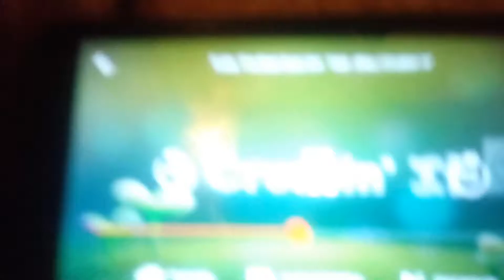July 18, 2019